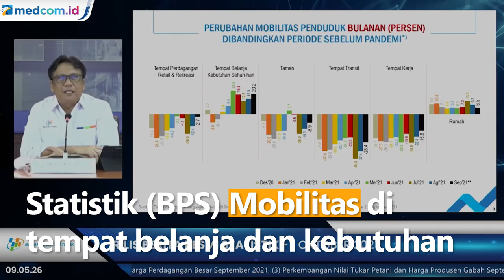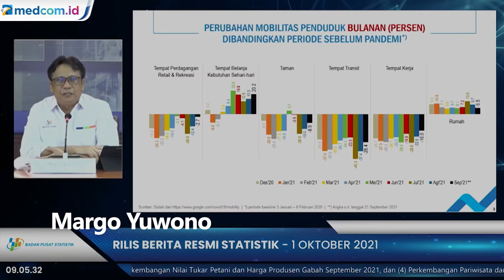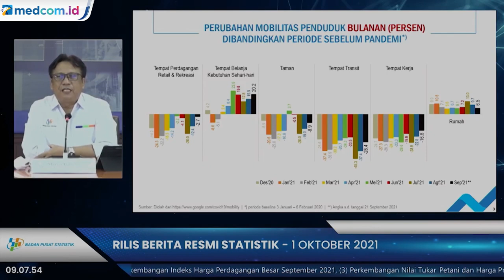Mengalami Perbaikan Mobilitas, PPKM Berakhir Hari Ini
Badan Pusat Statistik (BPS) mencatat sepanjang bulan September lalu atau sejak pelonggaran aktivitas terjadi peningkatan di beberapa tempat mobilitas masyarakat dibandingkan bulan agustus. Berdasarkan data olahan dari Google Mobility, Badan Pusat Statistik (BPS) Mobilitas di tempat belanja dan kebutuhan sehari-hari meningkat menjadi 20,2% di bulan September dari sebelumnya 15,5% di bulan Agustus. Selain itu mobilitas masyarakat di tempat perdagangan ritel dan rekreasi jumlahnya meningkat dari 12,4% pada bulan agustus menjadi -2,7% pada bulan septemper. Begitu juga mobilitas di tempat kerja per September -16,6% atau lebih baik dari bulan agustus yang mencapai 22,6%. Kepala BPS, Margo Yuwono mengatakan meski beberapa mobilitas masyarakat masih minus namun jumlahnya lebih rendah sehingga menunjukan perbaikan mobilitas.